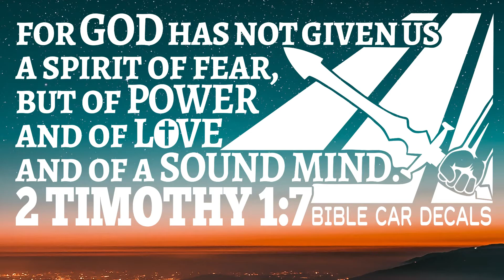Bible Car Decals 2 Timothy 1:7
- 2 Timothy 1:7

"Bible Car Decals" is now on over 5000 cars. Be part of something bigger. Join Us in this movement of "Spreading the Gospel 1 Decal at a Time".

⚒️Made from High-Quality Decal
- Complete Set Contains -
🎉1 x 2 Timothy 1:7 Bible Car Decal
😍1 x Romans 8:38-39 Gold Decal
🥳1 x Isaiah 41:10 Gold Keychain
🤩1 x John 6:35 Gold Magnet
🔧1 x White Squeegee